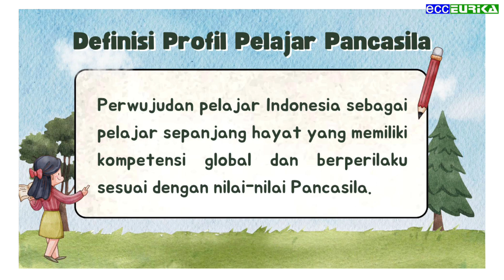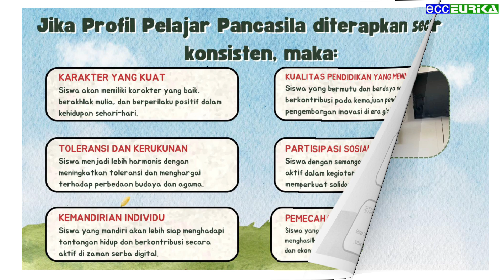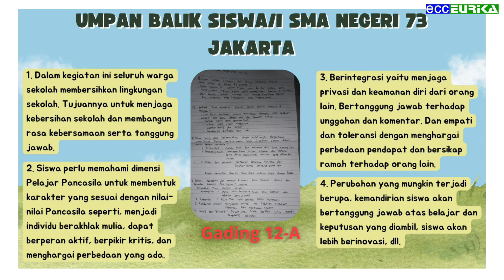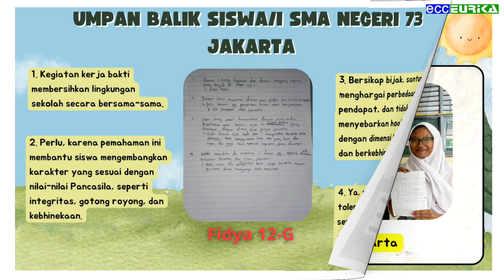Profil Pelajar Pancasila | Ms. Mas Ayu Yuliana